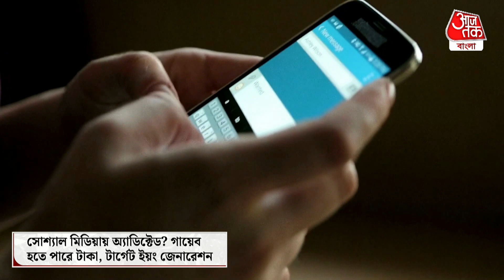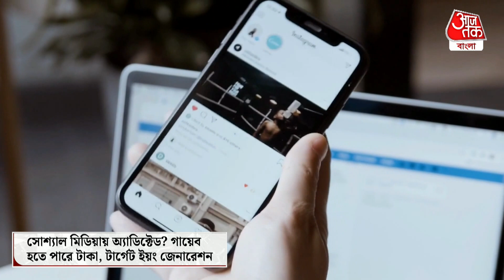সোশ্যাল মিডিয়ায় অ্যাডিক্টেড? গায়েব হতে পারে টাকা, টার্গেট ইয়ং জেনারেশন| Mobile Hack| Aaj Tak Bangla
বর্তমানে তরুন প্রজন্ম সোশ্যাল মিডিয়া অ্যাডিক্টেড। এবার তাকেই কাজে লাগিয়ে নতুন ধরনের সাইবার প্রতারণা চক্র। এভাবেই রোজই বাড়ছে নতুন নতুন অপরাধ। নিত্য নতুন পন্থা অবলম্বন করে ধোঁকা দেওয়ারও চেষ্টা চলছে। আর এই প্রতারণা চক্রের এমন এক তথ্য এল যাতে রাতের ঘুম উড়েছে কলকাতা পুলিশের। এক্ষেত্রে টার্গেট করা হচ্ছে তরুণ-তরুণীদের সোশ্যাল মিডিয়া অ্যাকাউন্ট। কলকাতা পুলিশের সাইবার ক্রাইম সূত্রে জানা গিয়েছে, প্রথমে ব্যবহারকারীদের বন্ধুর অ্যাকাউন্ট হ্যাক করে সেখান থেকে তাঁদের কাছে মেসেজে পাঠানো হচ্ছে লিঙ্ক।